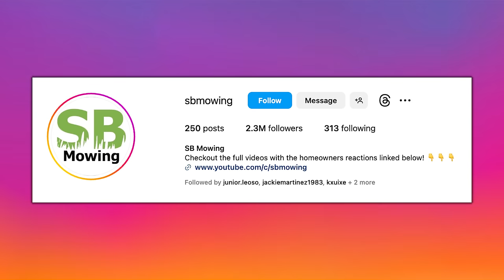What You Did BEFORE To Get Results Will NOT Guarantee to Work Again | Mind Pump 2229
00:00 Mind Pump Fit Tip: What you did that worked for you before ISN’T guaranteed to work again. The old rules do not apply.
21:08 The guys share their experiences of “special” treatments done in Mexico.
24:48 Are you willing to pay a lot for exceptional customer service?
34:26 The Cybertruck avatar.
41:54 Eight Sleep is a fan favorite!
45:32 Alex Jones has reemerged.
50:50 The fascinating story behind Game Stop.
55:21 The Shilajit gummies from Organifi are crushing!
1:01:03 Shout out to SB Mowing.
1:03:20 ListenerLive question #1 - Have you had surgery that has changed the structure of your body?
1:12:54 ListenerLive question #2 - Is switching to unilateral for all chest exercises the solution to my asymmetry, or do I need to find another way to engage my dominant side pec?
1:21:40 ListenerLive question #3 - In your opinion, what can cause horizontal dents in both quad muscles?
1:28:42 ListenerLive question #4 - How do I best train for a marathon to retain as much muscle mass as possible?

Mind Pump #2022: Lost Motivation To Workout? Do This…

Yes, Alex Jones' X Account Was Reinstated by Elon Musk

People Mentioned
Drew Canole (@drewcanole) Instagram
SB Mowing (@sbmowing) Instagram